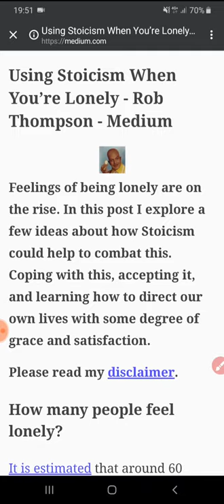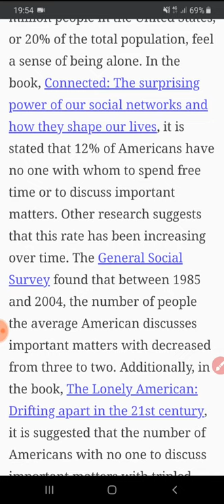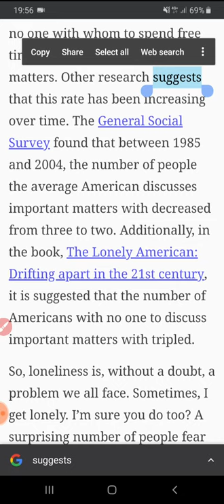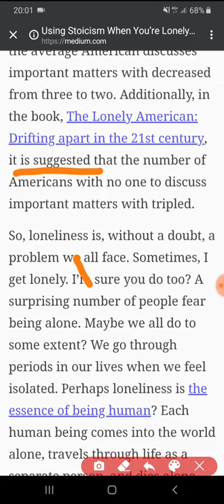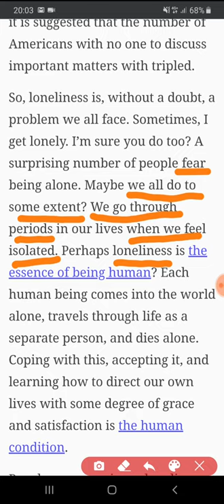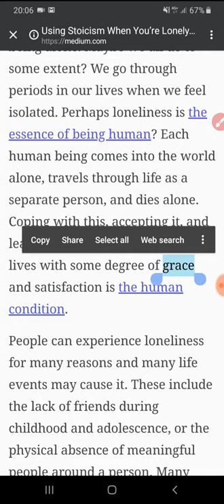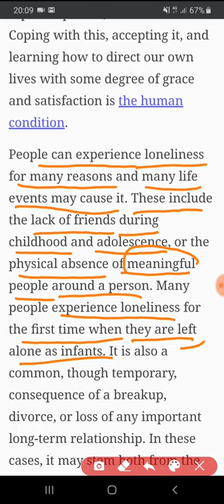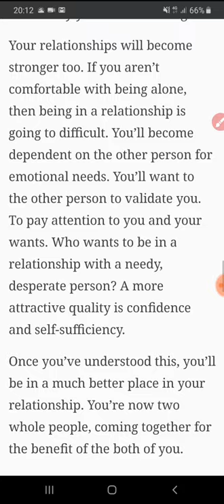تعلم الانجليزية موضوع عن الوحدة